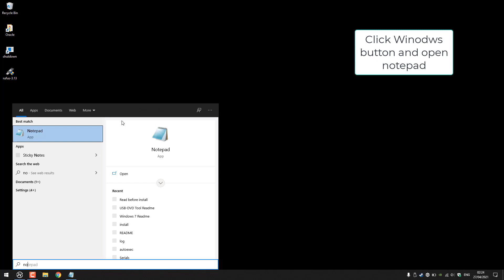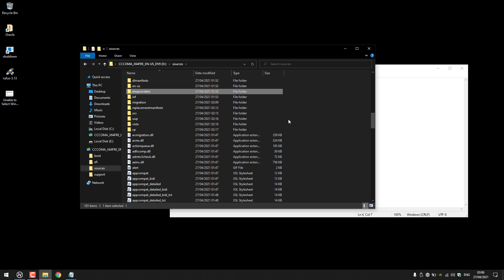Unable (can't) to Select Windows 10 Pro Edition During Installation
Copy it:

[EditionID]
Professional
[Channel]
Retail